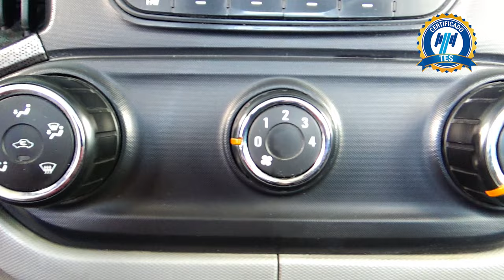Chevrolet / S10 / 2017 - 15489